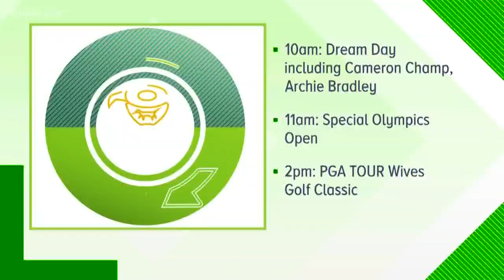Get a look inside the Birds Nest at the Waste Management Phoenix Open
It's an impressive line up of stars that will be headlining at the Waste Management Phoenix Open's Bird Nest. We give you a look at the event that is sure to please all musical tastes.